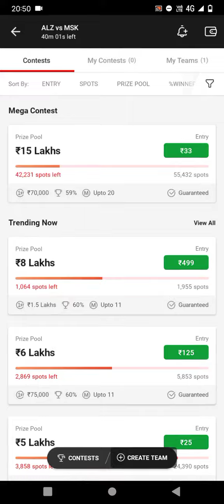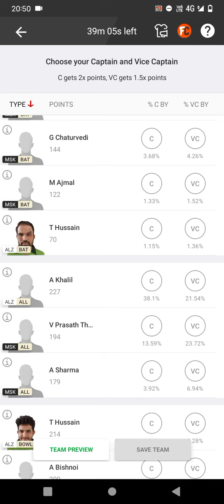ALZ VS MSK DREAM11 CRICKET 🏏 MATCH PREDICTION IN TAMIL